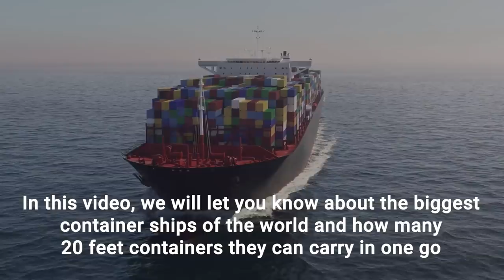Top 10 Most Largest Container Ships 2021! Big Cargo Ships Crashing & Collision